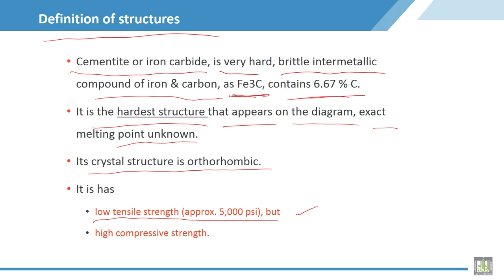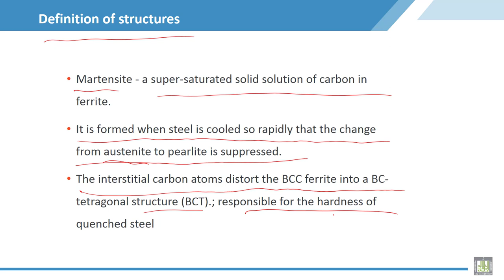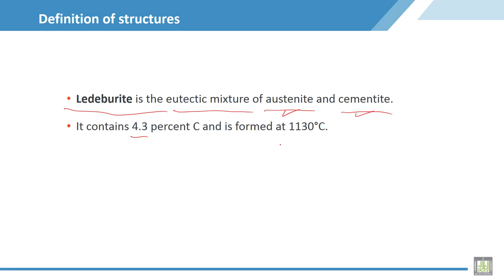Material Science - 2 | C8-L6 | Definition of structures, Cementite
Lecture 6 : Definition of structures, Cementite
Definition of structures, Cementite, martensite and liedbruite  and its mechanical properties